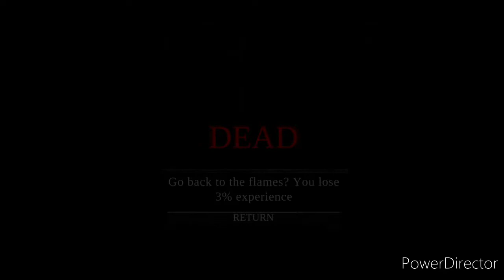Way Of Retribution Awakening 騎士15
ボスCommander強すぎ。
またレベル上げるポイント探します。